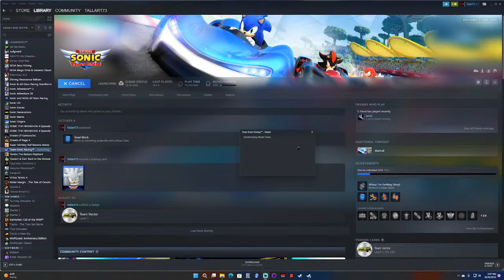Sonic Team Racing PC (oops forgot to unmute my Mic for the live stream)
Sonic Team Racing with my Son

I forgot to unmute my mic for the live stream so when you see my car going in circles my cat was sitting on my keyboard.

I do have a store page that has photos I have taken that are for sell  and I will be updating that store and one other on as the days move on.